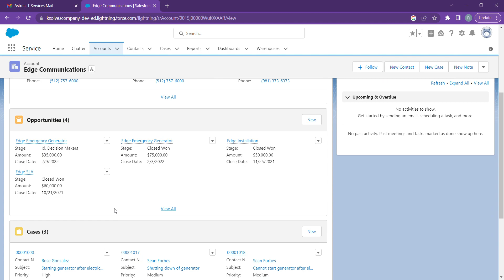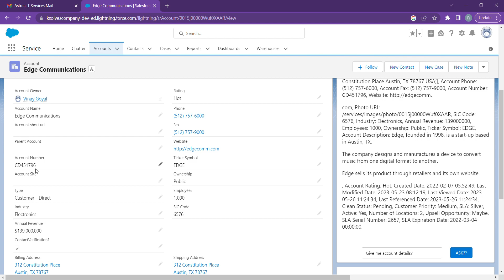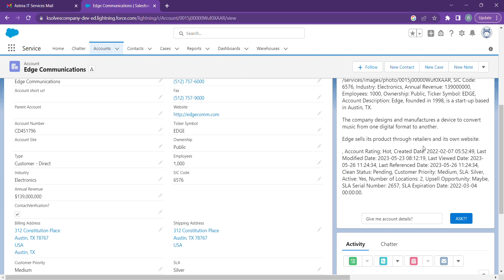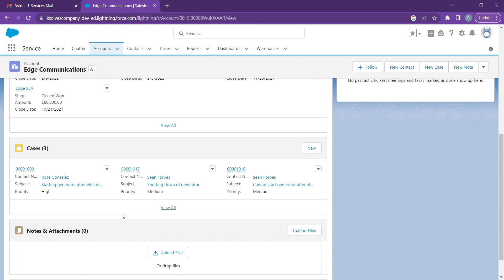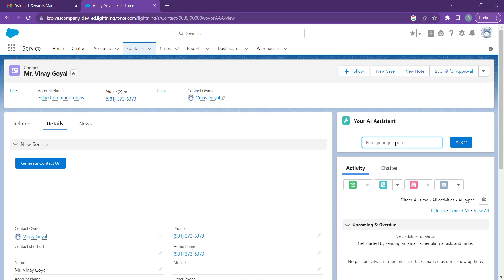Salesforce Integration with ChatGPT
Edge Communications _ Salesforce - Google Chrome 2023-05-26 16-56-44.mp4